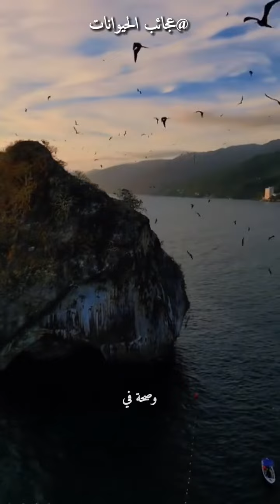البرية الجامحة عجائب و غرائب البرية التي لا تنتهي 🐍🐬🐺